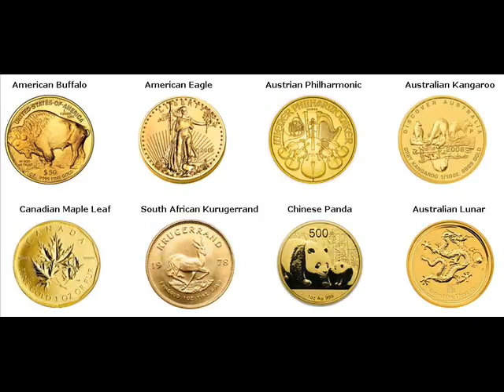Rare Gold Coins For Sale Macatawa Michigan